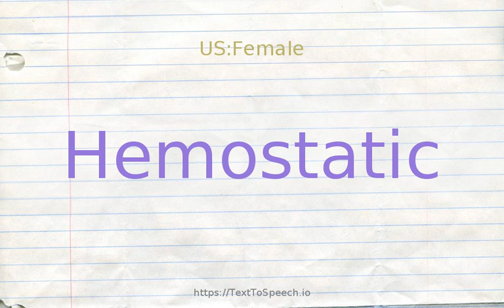How to pronounce hemostatic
Learn how to say Hemostatic in English correctly with TextToSpeech.io free pronunciation tutorials. American & British English pronunciation of male & female voices provided in videos. Check them out!

    Hemostatic definitions:
    (s): tending to check bleeding by contracting the tissues or blood vessels